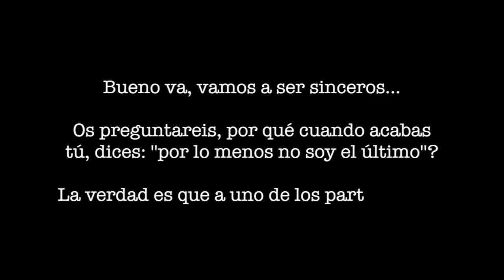Concurso de HABILIDADES con JUGADORES DEL BARÇA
Hoy traigo la segunda parte de los retos con JUGADORES DEL FCB, en este vídeo, hacemos un concurso de habilidades muy divertido...
Quién ganará?